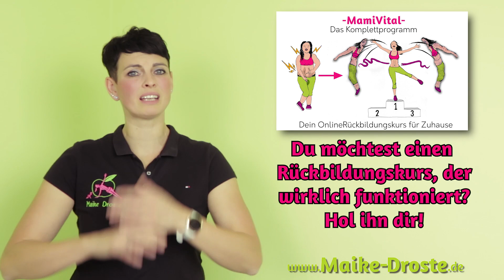💜Die 5 Bereiche des Glücks !💜 Wie werde ich glücklich?💜 Bist Du unglücklich? Glücklich als Mutter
Die 5 Bereiche des Glücks

➡️Timestamps:
00:00 - Einleitung - Themen für die 5 Bereiche des Glücks
00:12 - Vorstellung Maike Droste
00:20 - Rückbildung ist wichtig um glücklich zu sein als Mutter. Warum?
00:36 - Lösungsvorschlag : Maikes Onlinerückbildungskurs "Das Komplettprogramm"
00:52 - Was ist "glücklich sein" ?
01:11 - Bereich Nr.1 materielles Glück - Glück über Status
02:38 - Bereich Nr.2 Dein Fokus - Positiv oder negativ
03:28 - Bereich Nr.3 Dein Selbstbild - Wie denkst Du über Dich? Ich bin nicht gut genug?
04:37 - Bereich Nr.4 Der Ist-Zustand - "Ich bin falsch" oder "ich bin stolz auf mich"
05:23 - Bereich Nr.5 Die Entwicklung - "sich verbessern" oder "so bleiben und funktionieren"
06:29 - Zusammenfassung und Umsetzungstipps zu mehr Lebensfreude und Glück
07:07 - Ankündigung, nächstes Video "Warum sind andere Mütter so viel Glücklicher als ich"

Fragst Du Dich "Wie werde ich glücklich" ?
Werde eine glückliche Mutter / glückliche Mama !
Bist Du unglücklich als Mutter / unglücklich als Mama?
Du kannst es schaffen!

💜💻Gratis Q&A "Maike Drostes Antworten auf die 40 häufigsten Fragen" zum Thema Körper einer Mutter:

💜👩‍⚕️"MAIKE DROSTE - Physiotherapeutin und Life- & Fitness- Coach für Frauen vor und nach der Geburt"

💜💡Wichtigen Tipps und Übungen, wie Du in Deinem Leben u.a. glücklich wirst.

💜❗️Sortiert findest Du diese Anleitungen in den einzelnen Playlists auf ihrem Kanal

💜👩‍⚕️Engen Kontakt zu Maike?
Mit Maike Ziele erreichen?